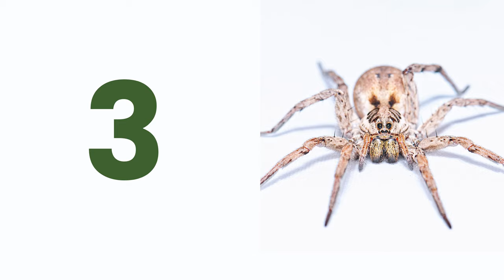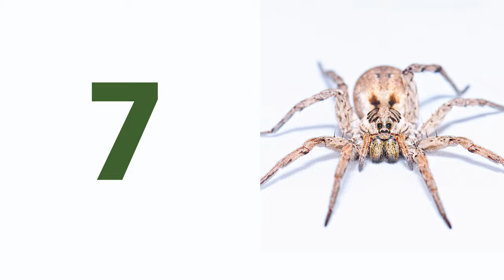The Ultimate Spiders? (10 Wolf Spider Facts) 4k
People either love them or hate them, but these robust and fast hunters, wolf spiders, deserve their common name and do not leave anyone indifferent.

Find out more in our extensive article with 50+ facts about wolf spiders